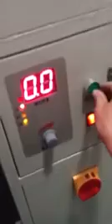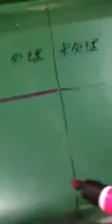Corona Treatment Machine | Plastic Film Corona Treatment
Ultimate Corporation.
18/2, New Sahibug, Savar Dhaka.1340

Dear sir
This is juel form “ultimate corporation”, Bangladesh. We are professional for supplying RMG accessories machineries and raw materials in Bangladesh.  Such as for machinery we providing - Poly Project, Gum Tape Project, Crochet & Needle Loom Project, Label Printing Project, Die Cutting and Paper Cutting.
And for raw materials – Plastic Fim (BOPP, MCPP,BOPET,MPET), Plastic Resin(LLDPE/LDPE/HDPE/PP), Gum Tape, Thread and Yarn (Textured/Sewing/Rubber), Paper (Duplex, Art card/paper, Liner etc), Starch Powder, Thinner etc.
Now you can get easy update price by us.
Assuring you of our best attention at all times.